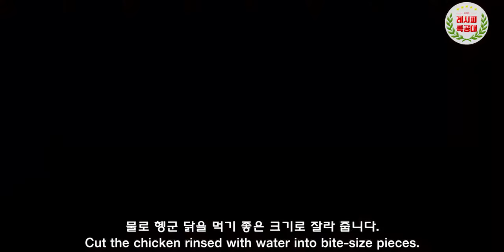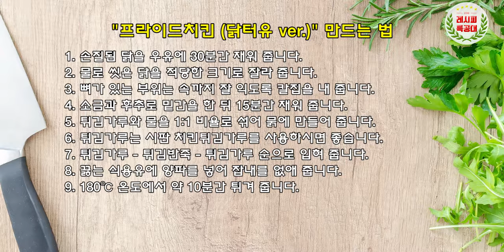놀면 뭐하니? 닭터유의 프라이드치킨(Fried chicken/후라이드치킨) / 비싼 치킨 집에서 건강하고 맛있게 만들어 드세요!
유느님과 치느님의 만남!
그 어려운걸 MBC에서, 김태호PD님이, 놀면뭐하니? 에서 성사시켰습니다!!
닭터유가 만드는 프라이드치킨 레시피!
(Fried chicken)

치킨 맛집의 레시피를 모으고 모아 만들어
먹방 유튜버 쯔양에게 인정받은 닭터유의 치킨!
TV를 보는 내내 '이건 꼭 만들어 봐야겠다' 생각을 하고는
노하우를 화면으로 전수받아 만들어 보았습니다.

역시나 치킨은 항상 옳고, 너무도 맛있더군요!!
꼭 한번 만들어 보심을 권해드립니다.

요즘 치킨가격 너무도 ㅎㄷㄷㄷ 하죠? ㅠㅠ
놀면 뭐하겠습니까? 한번 도전해 보세요~ ^^

영상과 함께 맛있는 "프라이드치킨(후라이드치킨)" 만들기 도전해 보세요~